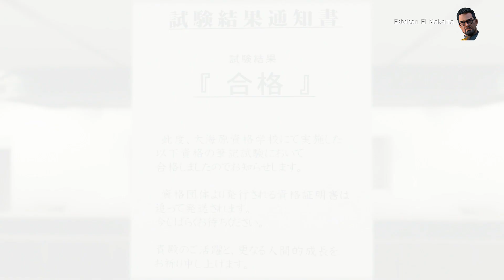97 Examen Dominio musical nivel 2 - Yakuza Like a Dragon - Sin comentarios